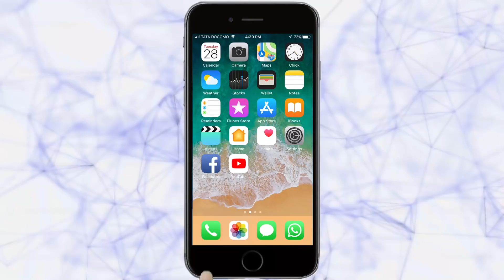‘स्वच्छ भारत’ साठी आता विद्यार्थ्यांचाही पुढाकार -Belgaum News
|swachh bharat mission|तरुण भारत|Z P MEETING|Z P BELGAUM|SWACHH BHARAT|swachh bharat mission gram panchayat|GRAM PANCHAYAT BELGAUM|